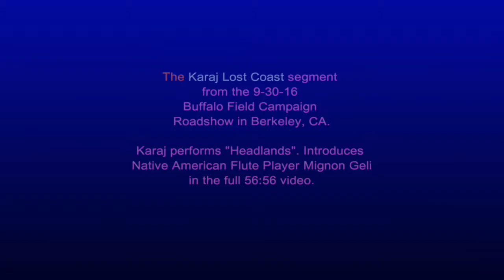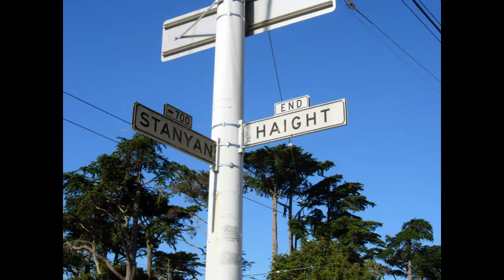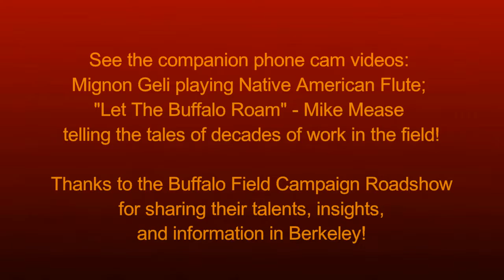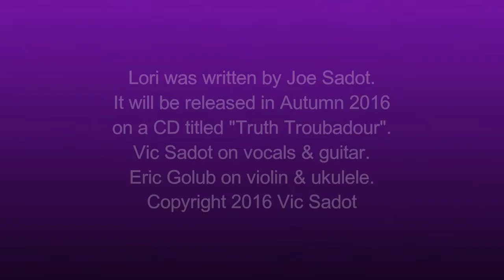Headlands by Karaj Lost Coast - Berkeley Buffalo Field Campaign Roadshow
Karaj Lost-Coast opened the evening at Historic Fellowship Hall in Berkeley on 9-30-16 for his first-ever performance for the Buffalo Field Campaign Roadshow with a marvelous reflective song called “Headlands”.  This segment is extracted from the 56:56 minute video made by Vic Sadot from the board audio made by Social Justice Committee Tech Team Sound Engineer David Yandle.

Veteran Earth First! Activist and BFC stalwart, Karen Pickett, was the key organizer for the event in Historic Fellowship Hall. After Vic Sadot, a singer-songwriter activist with the Social Justice Committee, did a welcoming and promotion of upcoming SJC October 2016 events, (full length video) Karen Pickett took the stage to explain the vision and modus operandi of the Buffalo Field Campaign.

The Buffalo Field Campaign “Roadshow” came rolling through the SF Bay Area with founder Mike Mease presenting his stories and videos from years of engaging this project to protect and preserve the wild buffalo and the environment we all need to survive and thrive. Part of Mike’s talk was captured to a cell phone video, which is posted to this “Social Justice in the Heart of Berkeley” YouTube channel.

The songs "Headlands" and "Lori" on this video remain the copyright property of the respective songwriters, Karaj Lost-Coast and Joe Sadot & Vic Sadot.

For info about volunteering, the BFC Roadshow schedule, or for donations contact Mike Mease, Campaign Manager and Co-founder of BFC. . See the home website here:

In this video, the featured artist is Mignon Geli performing a solo concert of Native American Flute presentations for the “Berkeley Night For the Buffalo” event on 9-30-16. She employs sound tracks and beats from the Goodshield Aguilar 7th Generation Rise Band.

The event was sponsored by the Social Justice Committee of the Berkeley Fellowship of Unitarian Universalists with the Buffalo Field Campaign to bring their awesome “Roadshow” to Historic Fellowship Hall in Berkeley, CA. on September 30, 2016.

Thumbnail cover photo by Mignon Geli.

This video has been place in the "SOCIAL JUSTICE IN THE HEART OF BERKELEY" YouTube channel's "Rise Up Singing" Playlist.